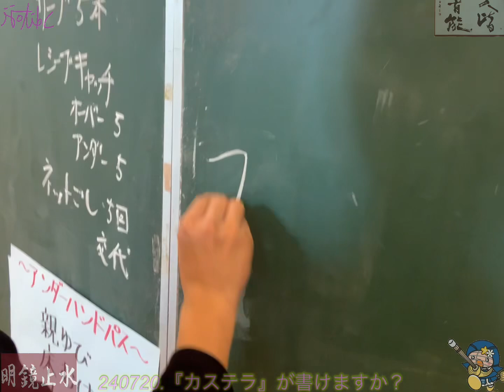240720.前頭連合野ってなに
240720.前頭連合野ってなに